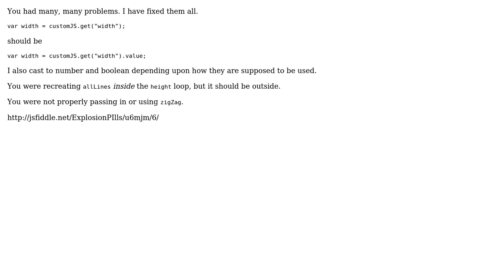passing 4 items in as parameters not working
With thanks & praise to God, and with thanks to the many people who have made this project possible! | Content (except music & images) licensed under CC BY-SA | Music | Images & others | With thanks to user Kenneth Ma user Explosion Pills and the Stack Exchange Network Trademarks are property of their respective owners. You are responsible for your own actions.